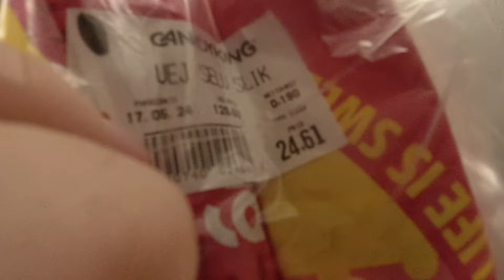MongoTV_15032 - Cykler En Ekstra Tur Til LIDL Efter Mere Cola Til PINSEN og SLIK og CHIPS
God FREDAG AFTEN, og weekend og Pinse :-) Der er meget varmt, både i min stue, og udenfor. Og der er varmt og lummert i min stue og lejlighed, om natten også, så jeg har svært ved at sove. Men sådan er det her, hver sommer, og lige ind til sent efterår igen, og vinter. Så jeg vil gerne lige, afsted igen, og hente mere billig cola og andet. Så det blev til en lille pose ekstra slik, og en pakke flæskesteg med svær, til kun 10 kroner på dato tilbud. Pizza var nedsat igen, fra 25 kroner til kun 15 kroner, og holder sig til imorgen. Så købte 1 ekstra pizza, som jeg vil lave i aften. Der kom 2 poser chips med hjem også. Så det var omkring en 150 kroner igen, på min kassekredit ? Jeg er træt og varm nu, og stress, og klokken den er 17.